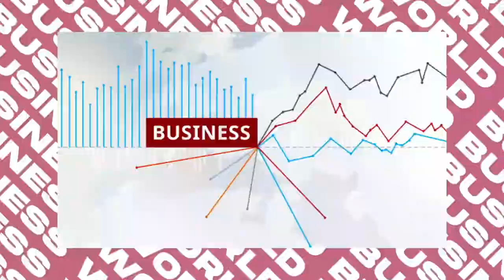The Network Effect #10 with Special Guest: Per Wimmer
Expected to be the first Danish citizen and one of the first 700 people in the history of humanity to go to space, Per Wimmer is truly the financier who is winning the space race.

Per joins us in an exclusive interview to discuss his experience with space, taking risks to achieve successful entrepreneurship, and how the advancement of space technology can benefit life on earth.

Per, a financier, and philanthropist also provides great insights into key investment advice and provides tips for young entrepreneurs.

You can also listen to a podcast version of this episode